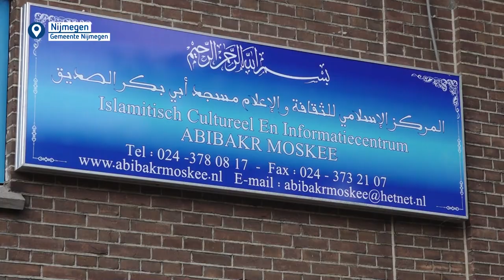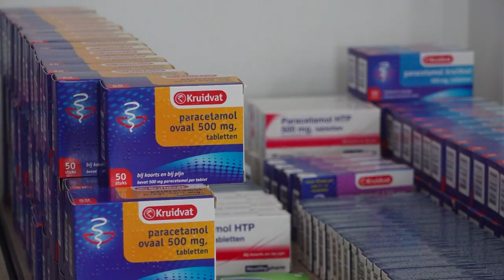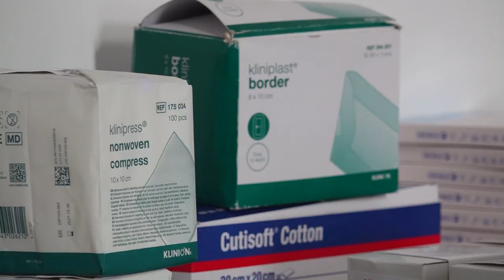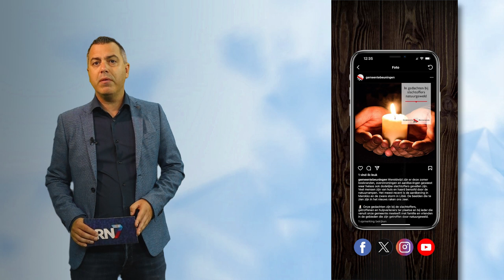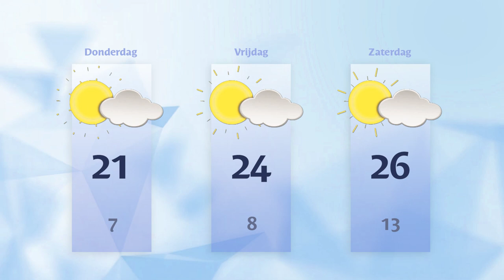Woensdag 13 september 2023 || RN7 REGIONIEUWS